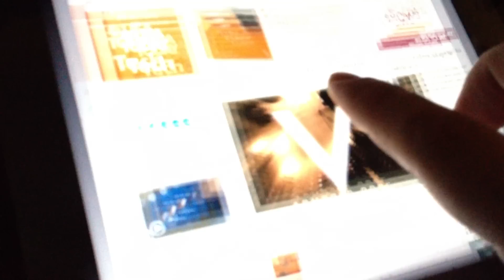Gimme a Break (Volume 13)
imagine waking up to this